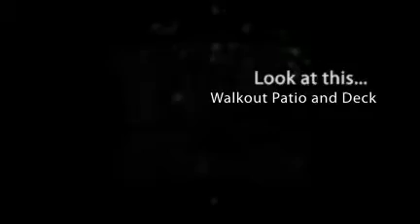NJ Luxury Home | NJ Luxury Homes | Voorhees | Real Estate | Realtor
We are ready and able to serve your real estate needs!